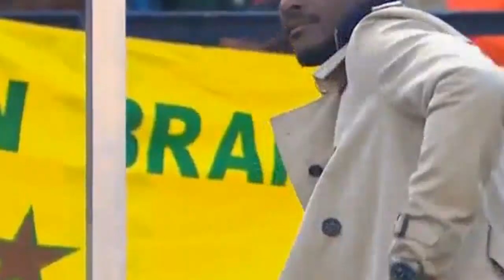هدفہٰ الہٰوداد الہٰاولہٰ فہٰيٰ مرميٰ صہٰن داونز بٰٰدوريٰ ابٰٰطہٰالہٰ افہٰريٰقيٰا .. 爪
米هدفہٰ الہٰوداد الہٰاولہٰ فہٰيٰ مرميٰ صہٰن داونز بٰٰدوريٰ ابٰٰطہٰالہٰ افہٰريٰقيٰا .. ايٰوبٰٰ الہٰعملہٰود爪
هدف الوداد الاول في مرمي صن داونز بدوري ابطال افريقيا .. ايوب العملود

مباراة الوداد وصن داونز

اهداف الوداد وصن داونز

اهداف الوداد اليوم

الوداد وصن داونز

مباراة صن داونز اليوم

اهداف صن داونز اليوم

هدف

صن داونز

اهداف صن داونز والوداد

الوداد